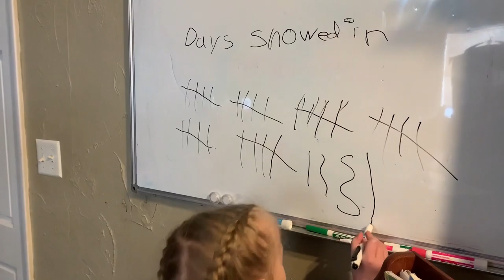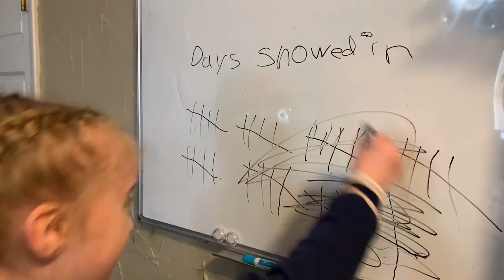Cabin Fever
This film was made in my Senior year as a virtual assignment due to heavy snow. I have very much enjoyed the time I've gotten with the Eastern Oklahoma County Technology Center. Major props to my sister for being such a good actress.